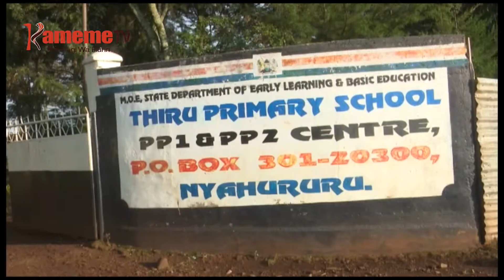Arutani 2 thukuru-ini wa Thiru, Nyahururu guikio ngono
Wabici ya DPP niyuritie kuongererwo ihinda gukinyira bairo cia arutani 2 thukuru-ini wa muthingi wa Thiru mwena wa Nyahururu aria maikitio ngono magikuirwo kwohereria arutwo 3 muti-ini ari ta iherithia ria kuiya mbembe mugunda-ini wa thukuru ucio.